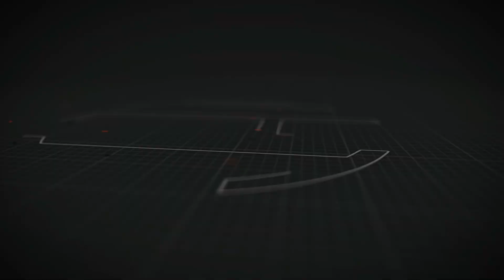The Reliable One | Communion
Join us for a powerful and heartfelt communion message in "The Reliable On" In this inspiring talk, we dive deep into the theme of reliance on God and the journey of faith. Marien shares his personal experiences, including the challenges he faced when his mentor fell away, and how he learned to lean on God alone. Discover the significance of staying rooted in Christ, even when people let you down.

Amsterdam Int Christian Church
NL41 INGB 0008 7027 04